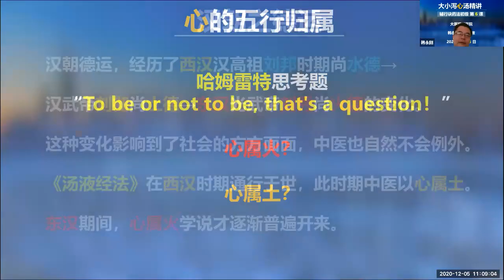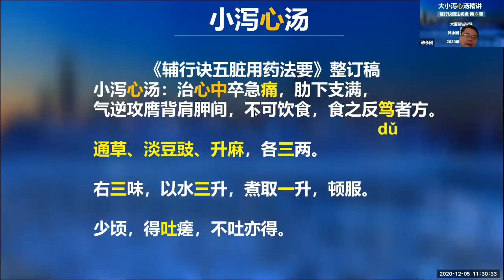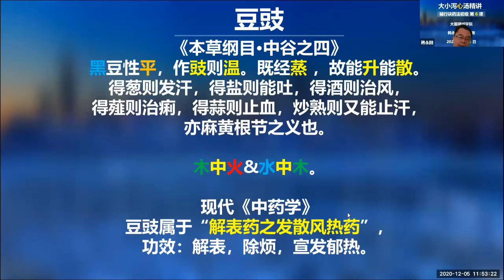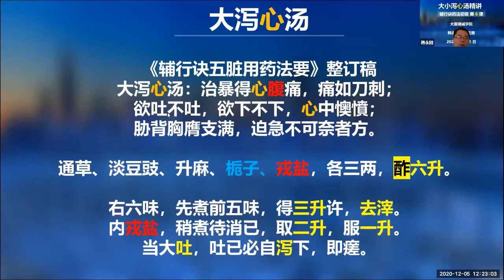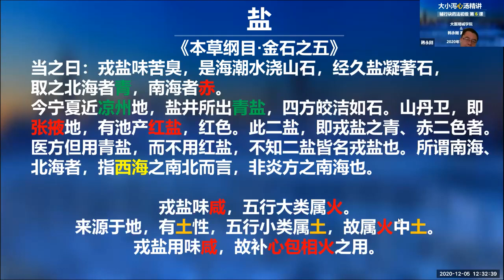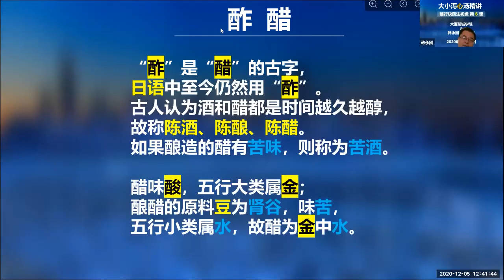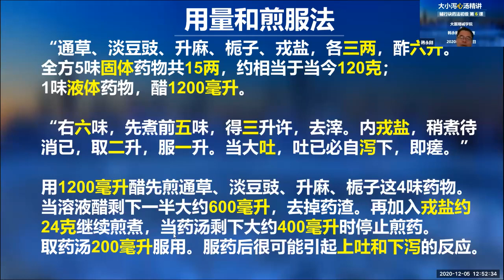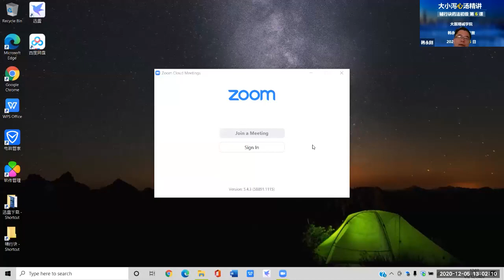06 《辅行诀》大小泻心汤 韩永刚博士